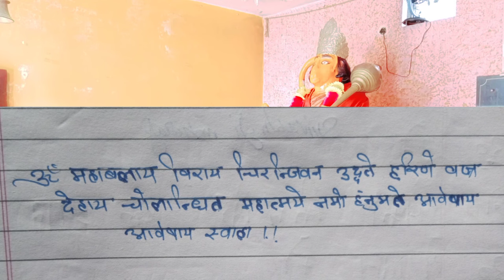हनुमान जी को चड़ाए सिर्फ यह एक चीज तुरन्त कार्य सिद्धि होगी 100% सफल प्रयोग । mantra siddhi ke upay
Siddhi kaise milati hai
Siddhi Prapti Ka Tarika
Siddhi Prapti ka upay
asht Siddhi kaise prapt karen

hello I am shivnath is video mein maine Hanuman Ji ko prasann kar manchai Siddhi Prapti ka upay bataya Hai manchai Siddhi kaise prapt karen asht Siddhi kaise prapt karen Siddhi Prapti Ka Tarika Siddhi Prapti ka upay chamatkari Siddhi kaise prapt karen dusre ke Man Ki Baat Kaise Jaane bahut Bhavishya batane wale Siddhi ityadi bataya hai

shivnath Bhagirathi